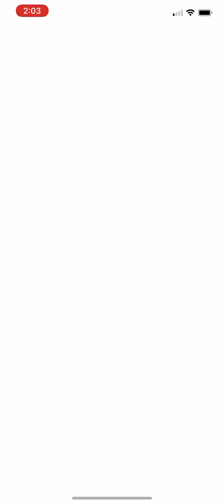CATCHING SHINY WURMPLE IN POKÉMON GO!!! Shiny Silcoon and Shiny Beautifly Evolutions!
Yes you can shiny hunt with a strike/ red warning.